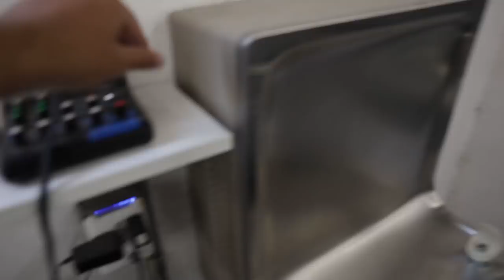TRAINING WITH THE BB CREW | Barbell Brigade Vlogs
DIRECTED & EDITED BY:
Nadeem Hamidy

LIFT WITH US:
Barbell Brigade
646 Gibbons St